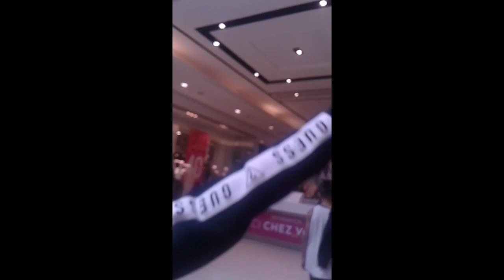Pilot II -BEST BIRTHDAY EVER!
AN RM'S PRODUCTION
A FILM |BY ROMUEL M
EDITED |BY EDUARD C
A VFX |BY GLITCH CAM
MIXER |BY TRAPNATION & NCS

MEMBERS THE
FROM HOMIES

OTHER FRIENDS!